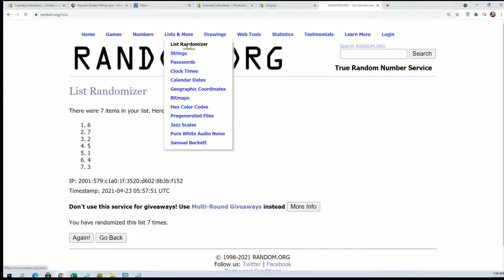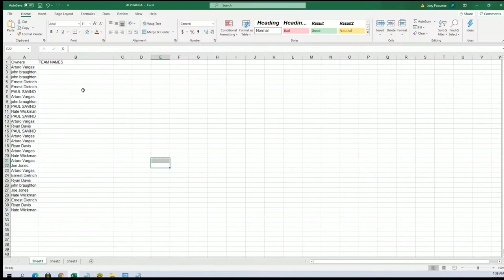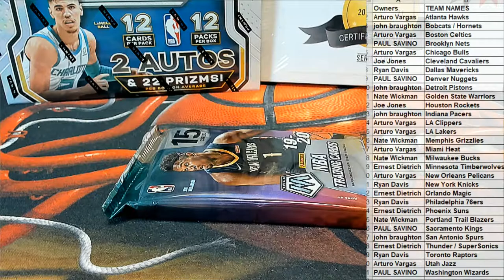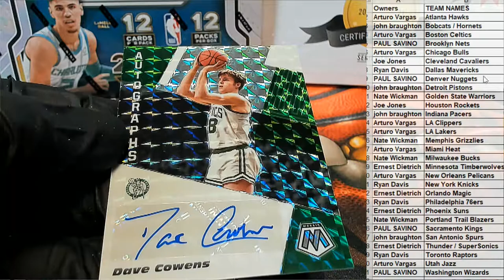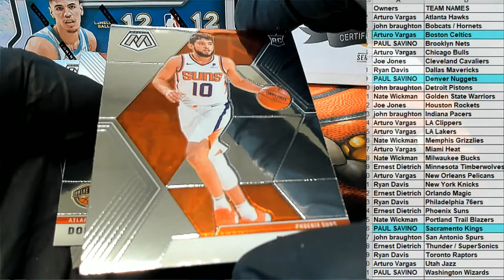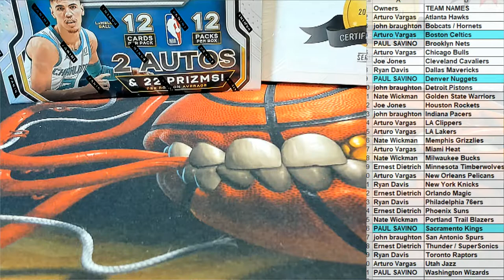201920 Panini Mosaic Basketball 1st off the Line Hobby ID 1STMOSPACK103